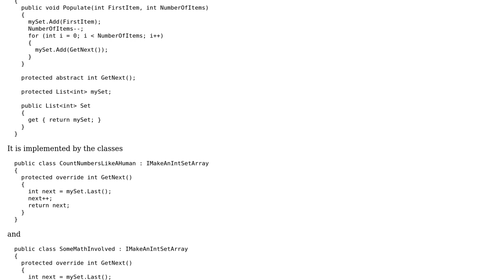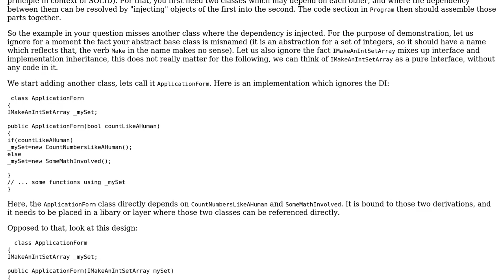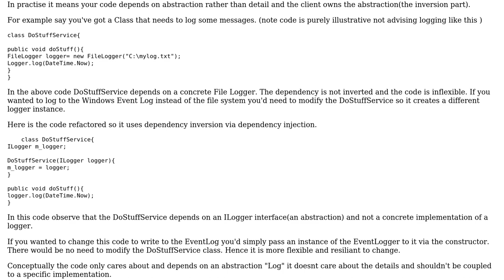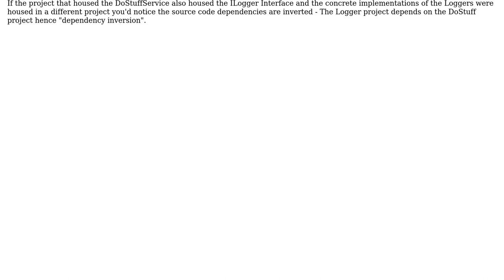Software Engineering: How to interpret Dependency Inversion Principle? (2 Solutions!!)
Software Engineering: How to interpret Dependency Inversion Principle?

With thanks & praise to God, and with thanks to the many people who have made this project possible! | Content (except music & images) licensed under CC BY-SA | Music | Images & others | With thanks to user ? user Rob user Jake user Doc Brown and the Stack Exchange Network Trademarks are property of their respective owners. You are responsible for your own actions.